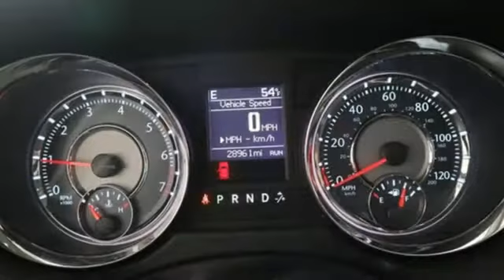Used 2016 Chrysler Town & Country Chesapeake VA Norfolk, VA 21P1581 - SOLD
Year: 2016
Make: Chrysler
Model: Town & Country
Trim: Touring
Engine: 3.6L 6-Cylinder SMPI DOHC
Transmission: 6-Speed Automatic
Color: Gray
Interior: Black/Light Graystone
Mileage: 28940
Stock #: 21P1581
VIN: 2C4RC1BG2GR113544
LEATHER, ONE OWNER, LOW MILES, CLEAN CARFAX, WELL MAINTAINED, FAMILY LUXURY, THOSAND LESS THAN NEW!!, Town & Country Touring, 3.6L 6-Cylinder SMPI DOHC, 6-Speed Automatic, Black/Light Graystone w/Leather Trimmed Bucket Seats or Cloth Low-Back Bucket Seats, A/V remote, Alloy wheels, Entertainment system, Headphones. CARFAX One-Owner. Clean CARFAX. 2016 Chrysler Town & Country Touring 6-Speed Automatic 3.6L 6-Cylinder SMPI DOHC FWD Granite Crystal Metallic Clearcoat 4D Passenger Vanbr17/25mpg Odometer is 5189 miles below market average! Priced below KBB Fair Purchase Price! Recent Arrival!brAwards:br * JD Power Initial Quality Study (IQS) * 2016 KBB.com Brand Image Awards *Every Internet Price includes current applicable dealer discounts. Your additional costs are sales tax, tag and title fees for the state in which the vehicle will be registered, any dealer-installed options (if applicable) and a $699 dealer processing fee (Virginia, North Carolina). Prices are subject to change, and prior sales are excluded. While every reasonable effort is made to ensure the accuracy of this information, we are not responsible for any errors or omissions contained on these pages. Please verify any information in question with the dealer.

Address:
3353 Western Branch Blvd